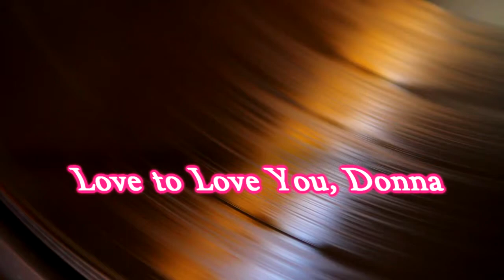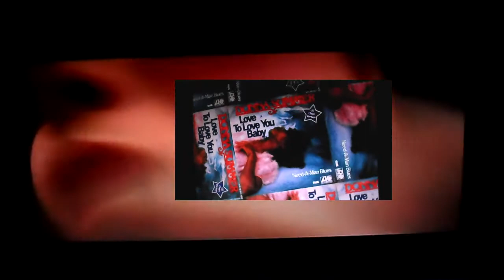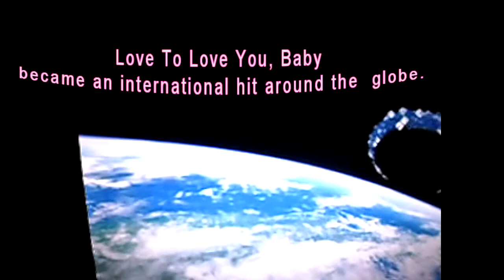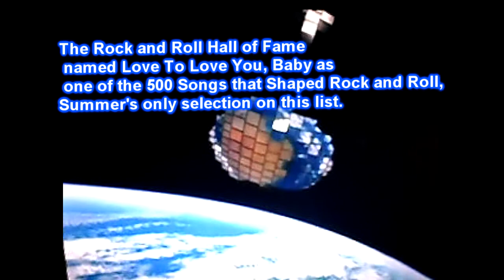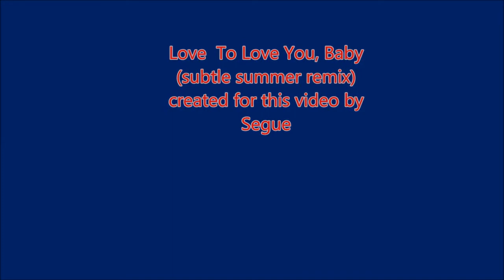Love To Love You, Donna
Tribute to Donna Summer with a remix of her global hit Love To Love You, Baby and The Midnight Special performance.